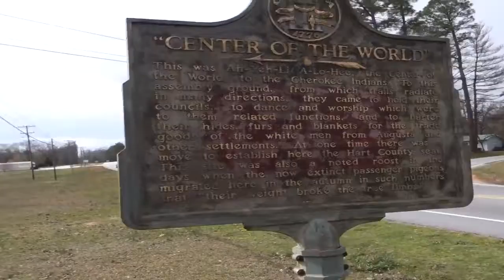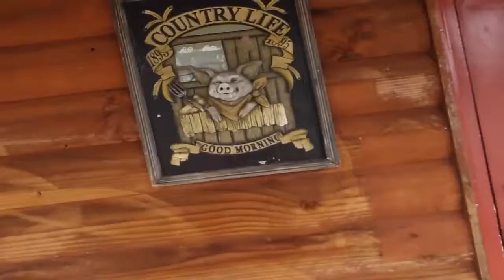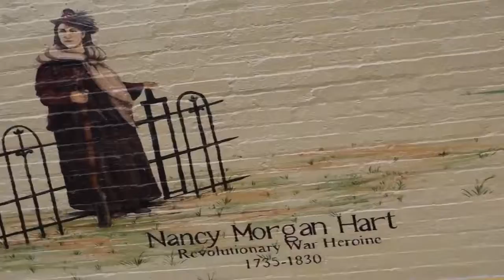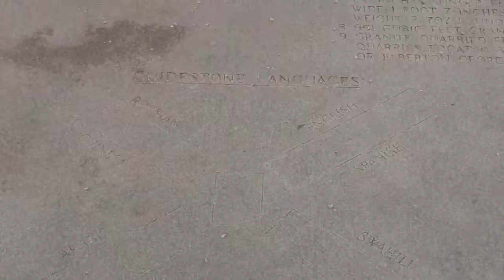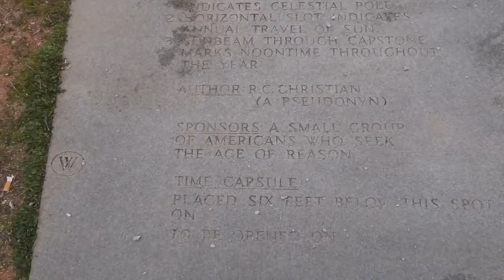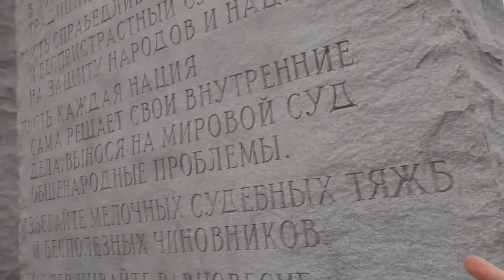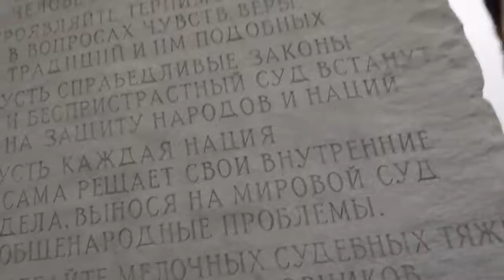The Crazy Conspiracy Of the Georgia Guidestones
The Georgia Guidestones were made by a mysterious man who used a fake name and dropped 50,000 dollars to show the rules of eugenics .Its a crazy Conspiracy with lots of layers so grab a shovel .